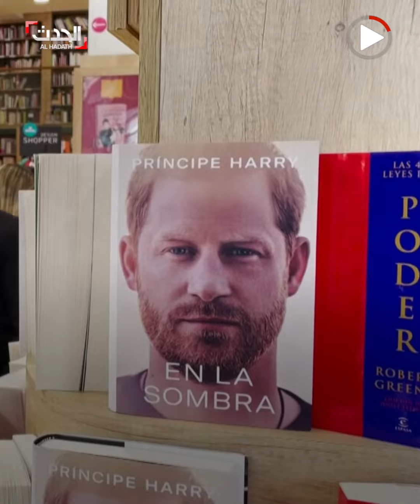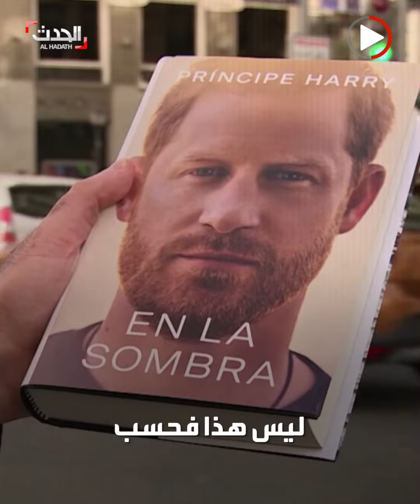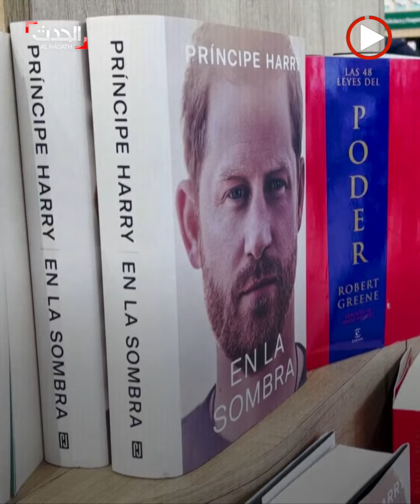مخدرات وخلافات نسائية بالقصر.. أسرار جديدة تكشفها مذكرات هاري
كشف قصة تعاطيه المخدرات وتحدث عن شعور ميدلتون بـ"القرف" من زوجته وخلافات شهر العسل.. أسرار جديدة يرويها الأمير_هاري في مذكراته